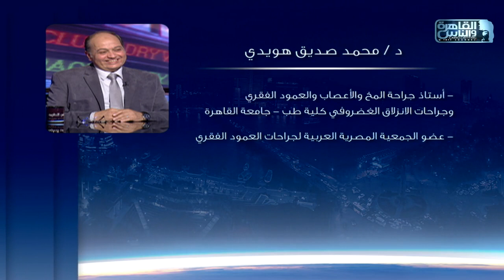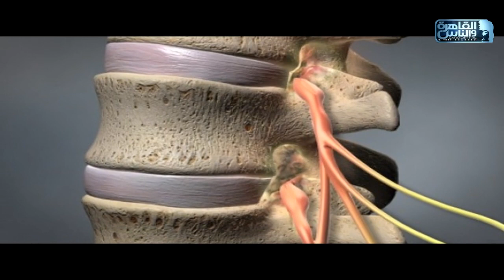الناس الحلوة | جراحات العمود الفقري مع دكتور محمد صديق هويدي